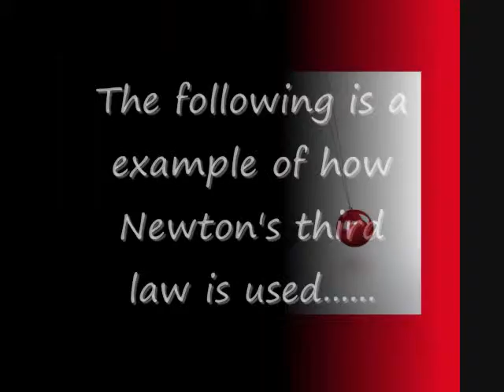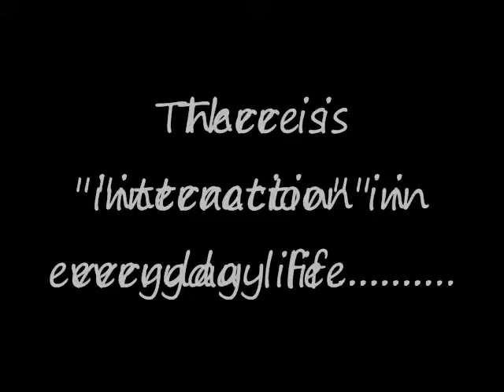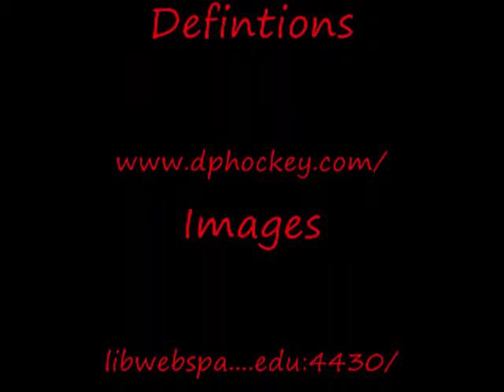That Newton guy